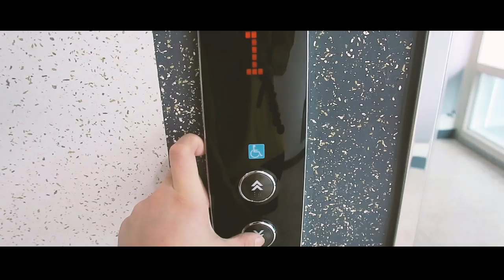Y los tamales!?!? Un mercado en corea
mercado en corea
corea del sur
comida en corea :)